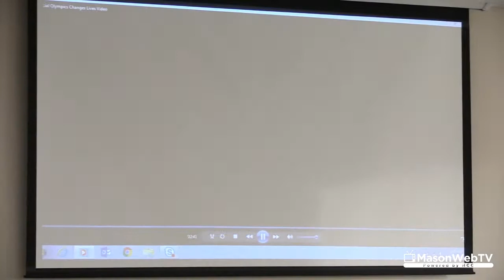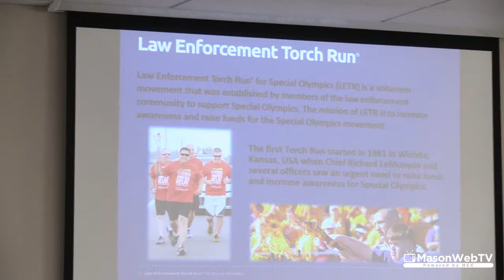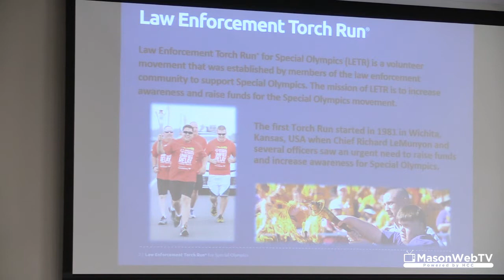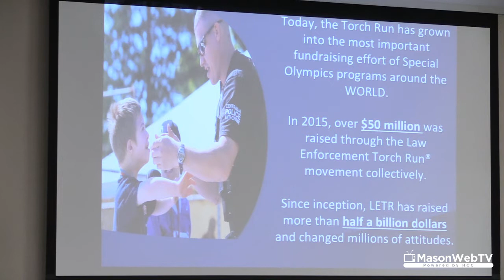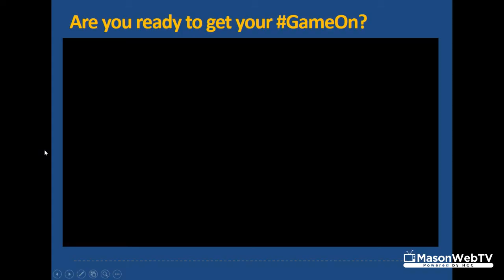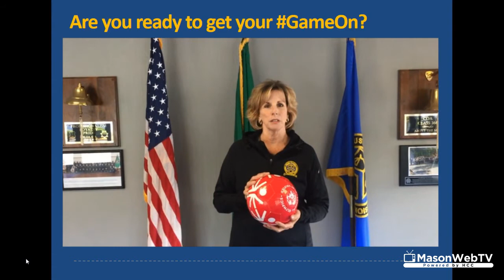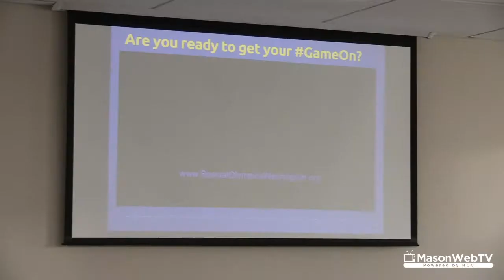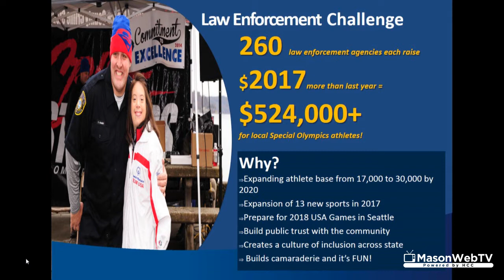Special Olympics at Sheriff's Breakfast April 28, 2017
Special Olympics attend Mason County Sheriff Casey Salisbury's Law Enforcement Breakfast April 28, 2017 as they kick off the Special Olympics Law Enforcement Torch Run.